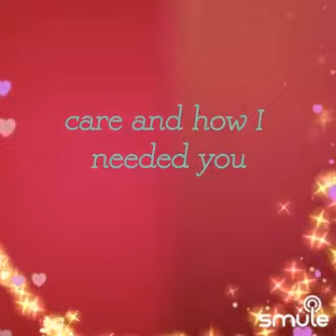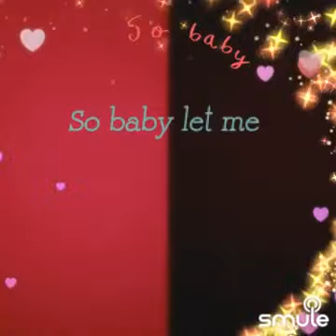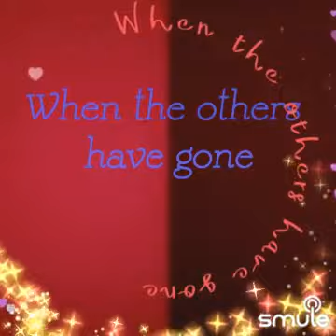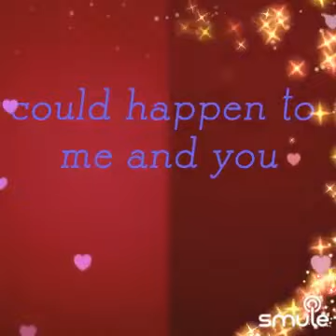IfISingYouALoveSong❤️/Bonnie Tyler/Cover collab by Smuler 🦋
Listen to me sing "IF I 🅂🄸🄽🄶 YOU A LOVE SONG™" on Smule